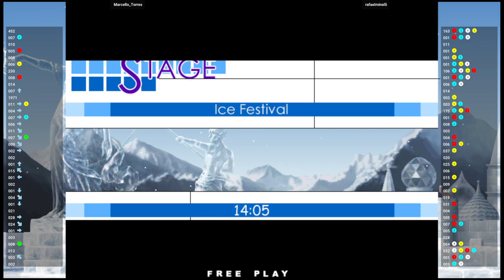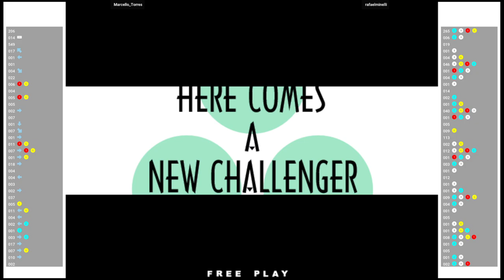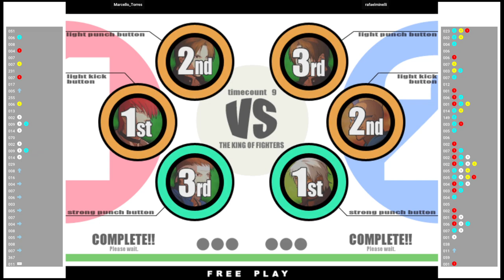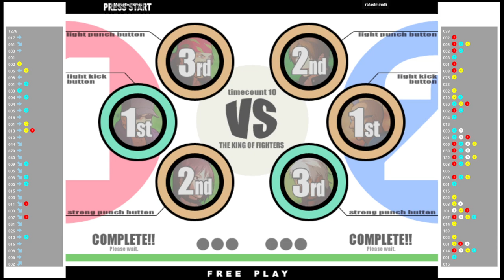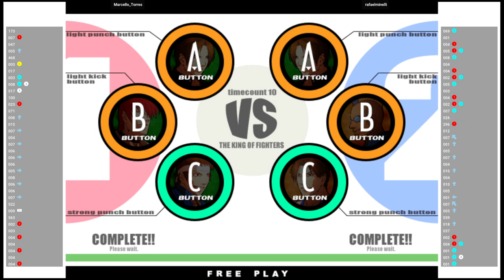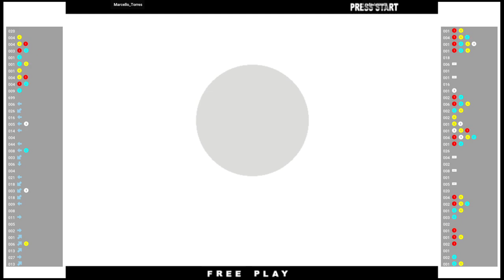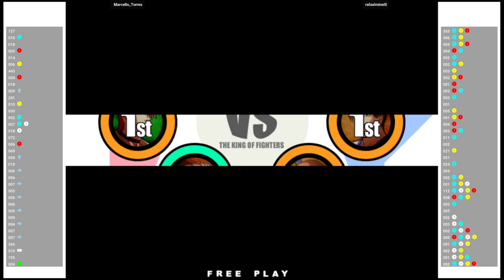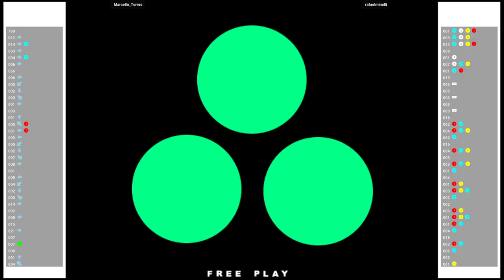KOF XI 🕹 Marcello_Torres 🇧🇷 VS rafaelminelli 🇧🇷 | Fightcade